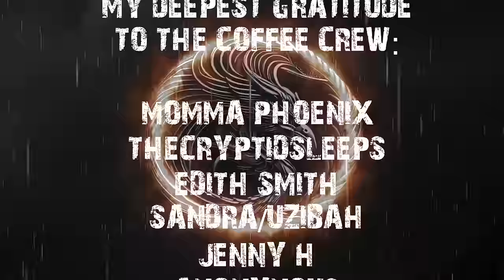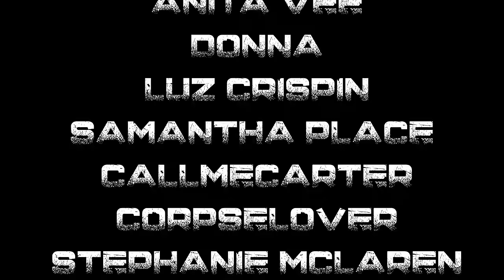TRUE DRIVING AT NIGHT HORROR STORIES REMASTERED | RAINS SOUNDS